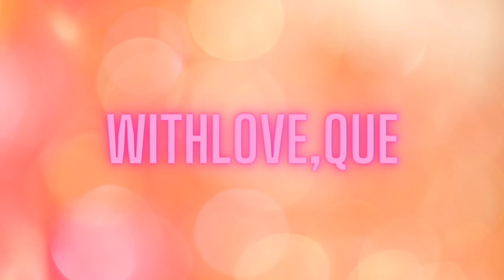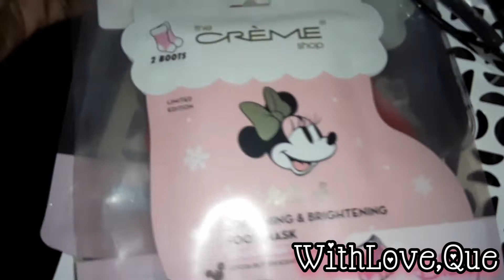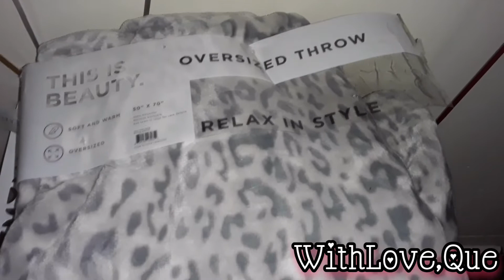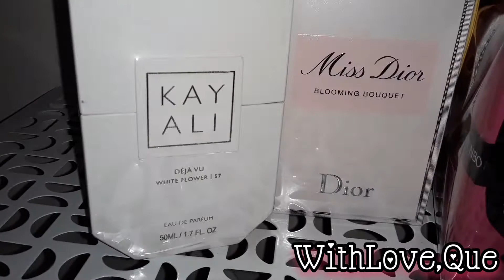My Birthday Gifts Haul | Happy Birthday to Me | WithLove,Que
Thank you to all my Que 1s for wishing me a happy birthday I love you!

song: Tom
artist: Arulo